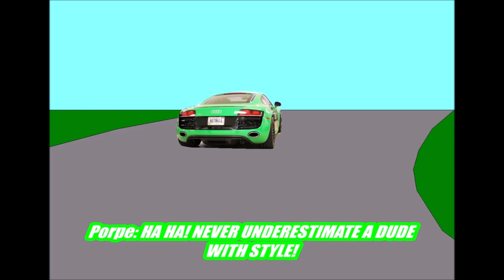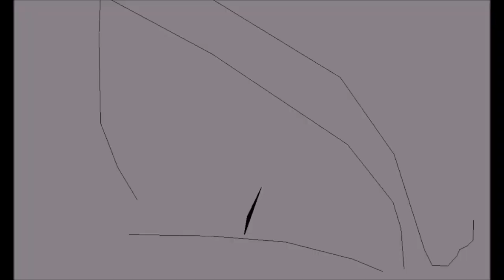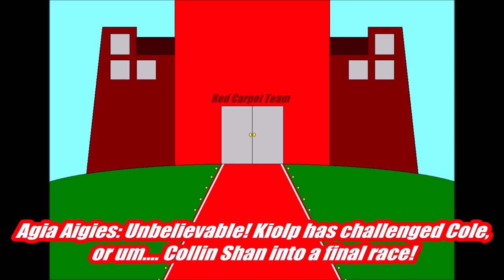Steel Racer Z - Season 2 Episode 4 English Dub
Steel Racer Z Season 2 Episode 4
Collin Falls